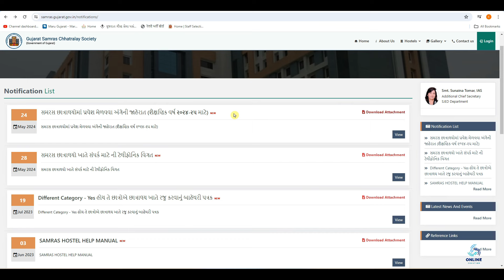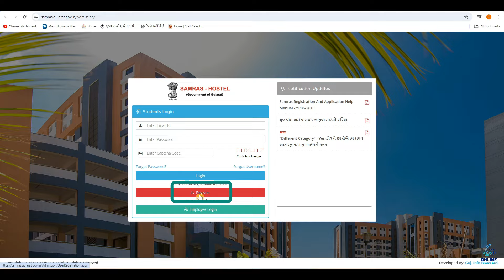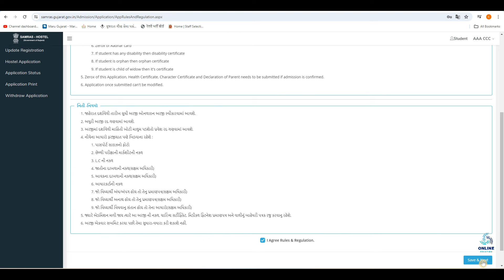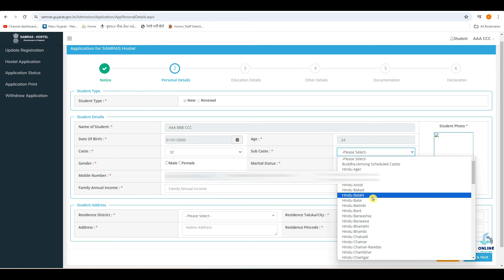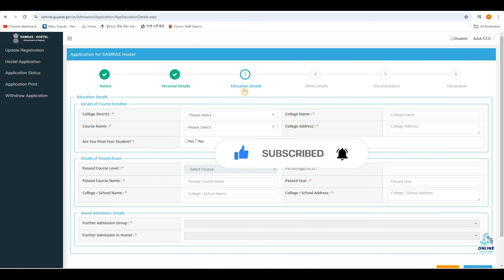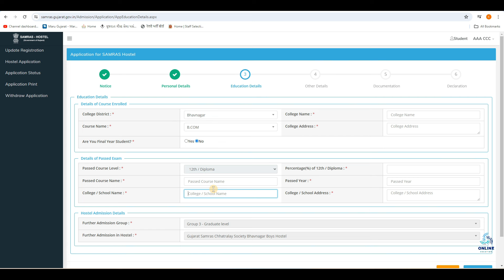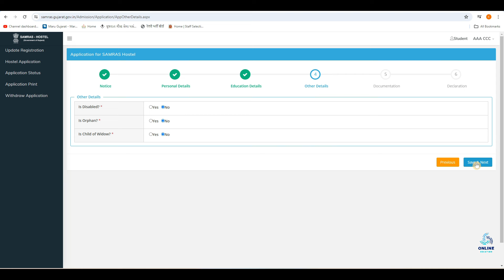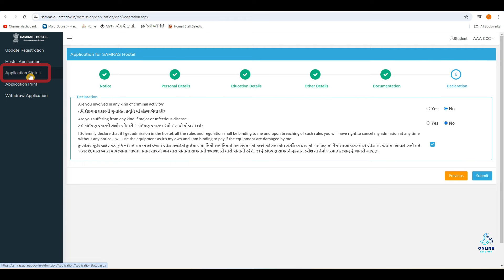Samras Hostel Admission Online Form 2024 | Samras Boys and Girls Hostel Admission Online Form 2024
ITI Admission 2024 Online Form | ITI Gujarat Admission Form Fill Up 2024 | ITI Adm. Form kem bharvu
Namo Laxmi Yojana Complete Detail 2024 | નમો લક્ષ્મી યોજના વિષેની સંપૂર્ણ માહિતી | For STD 9 To 12

Time Frame:-
00:00 Introduction
00:45 Online Form Apply Date
01:06 Website
01:24 New Account
02:52 Application Form
10:03 End